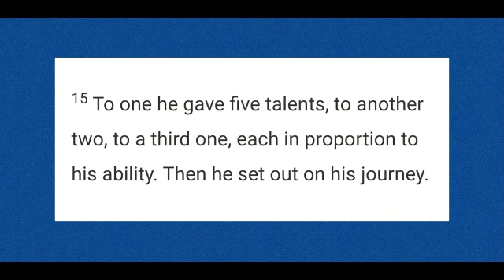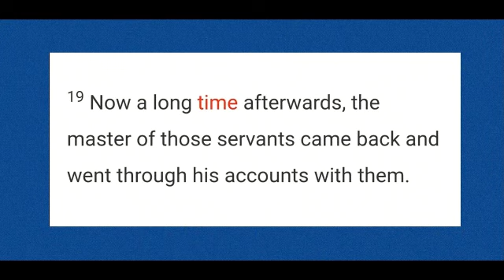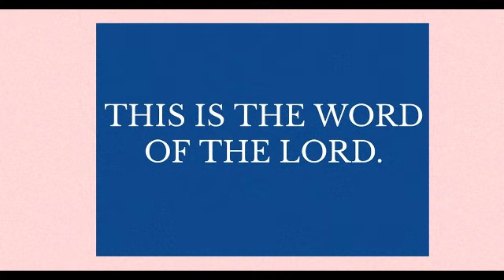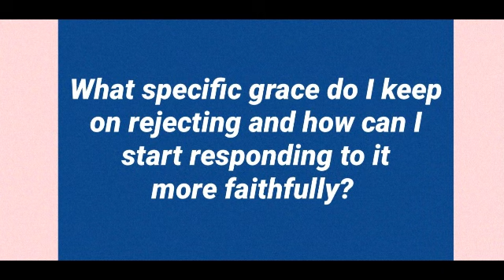Gospel and reflection of the day